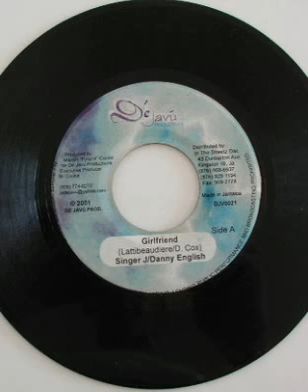Singer J Feat Danny English - Girlfriend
Black Belt Riddim
2001
Label: Dé Javú Productions
 Producer – Marlon "Pyrana" Cooke